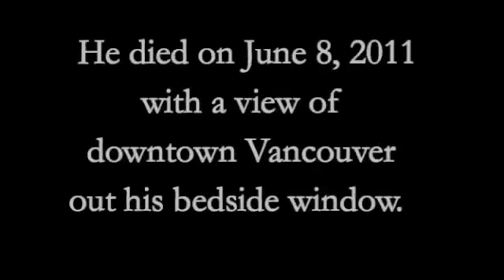Frank Lindsay In Memoriam YT Part2of2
For Frank's memorial
Link to part 1: